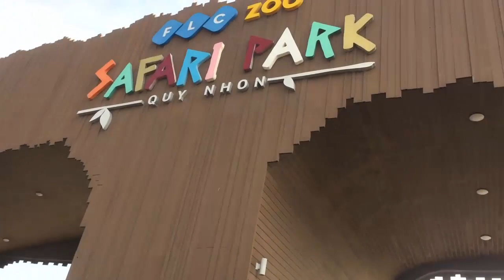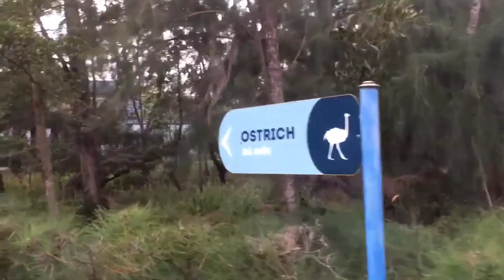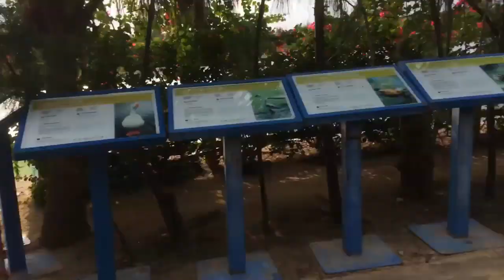Lần đầu tiên em đi sở thú - Sở thú FLC Nhơn Lý - Quy Nhơn.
Video clip: Lần đầu tiên em đi sở thú - Sở thú FLC Nhơn Lý - Quy Nhơn.